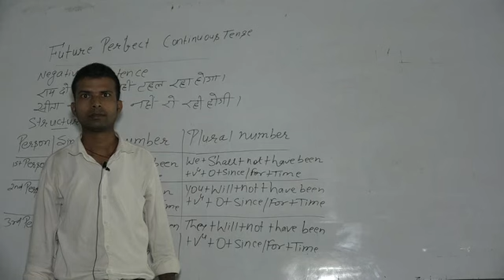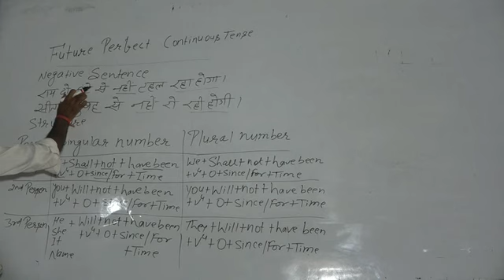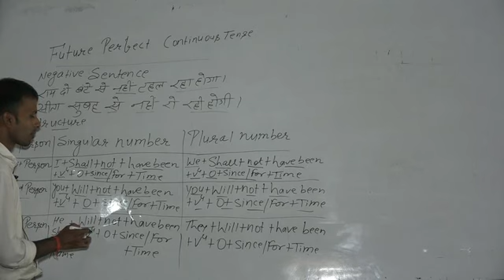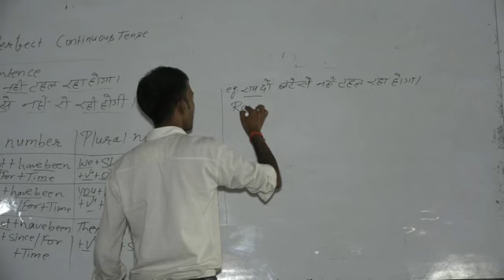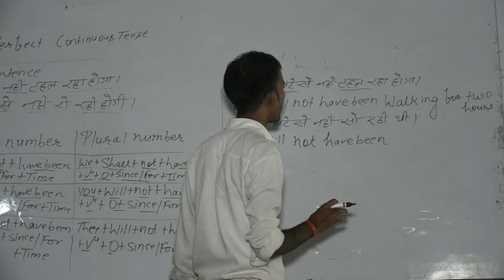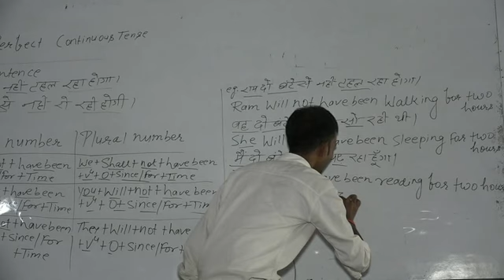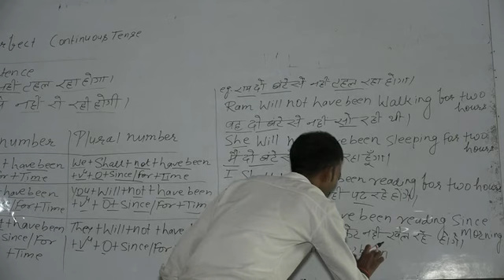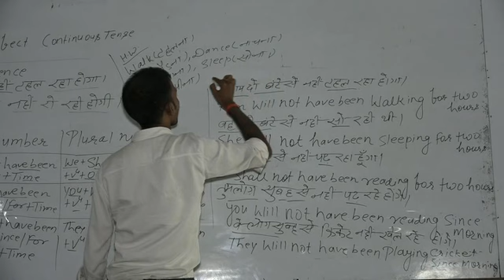Grammar Video 65 Class XI